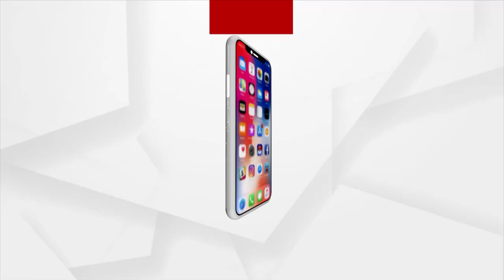ଡ୍ରାଇଭର ମହାସଂଘର ଦଣ୍ଡବତ ଯାତ୍ରା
ସରକାର ଗୁହାରି ଶୁଣିବାକୁ ରାସ୍ତାସାରା ସାଷ୍ଟାଙ୍ଗ ଦଣ୍ଡବତ କରୁଛନ୍ତି ଡ୍ରାଇଭର
ନଅ ଦଫା ଦାବିରେ ଓଡିଶା ଡ୍ରାଇଭର ମହାସଂଘର ଦଣ୍ଡବତ ଯାତ୍ରା ।  ହକ୍ ପାଇଁ ରାଜରାସ୍ତାରେ ସରକାରଙ୍କୁ ମୁଣ୍ଡିଆ ମାରୁଛନ୍ତି ଡ୍ରାଇଭର ।  ସମ୍ବଲପୁରରୁ ଆରମ୍ଭ ହୋଇଥିବା ଏହି ଅଭିନବ ପ୍ରତିବାଦ ନେଇ ନବୀନ ନିବାସ ଅଭିମୁଖେ ଡ୍ରାଇଭର ମହାସଂଘ ।